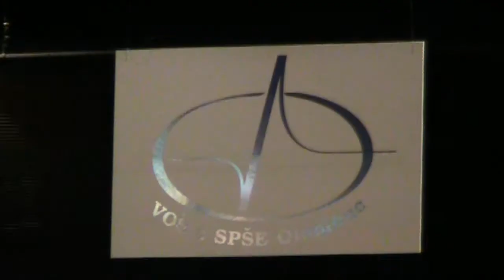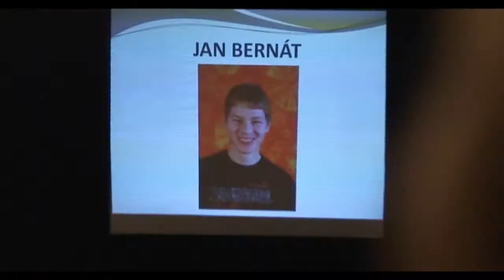Maturitní ples SPŠE 4L